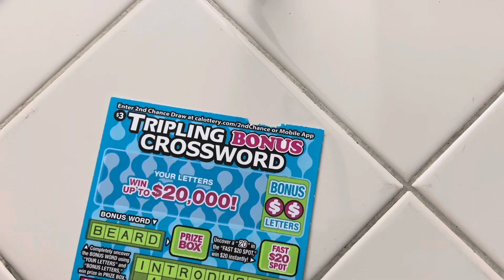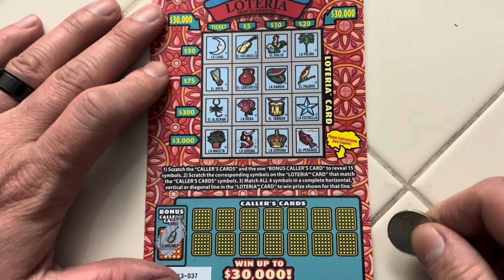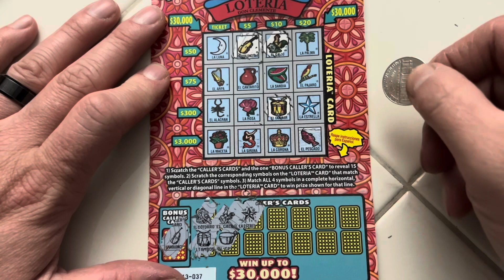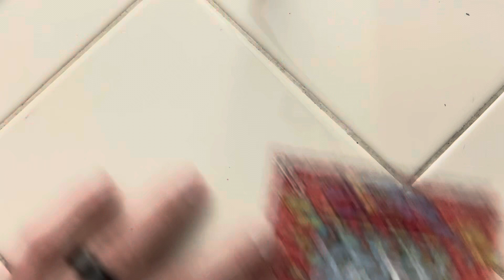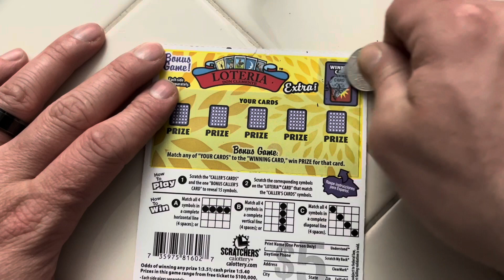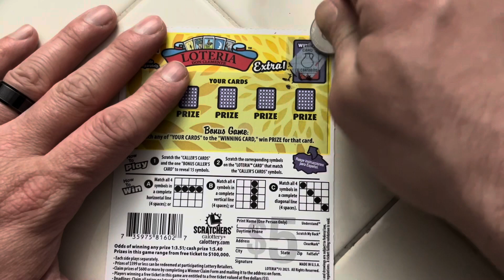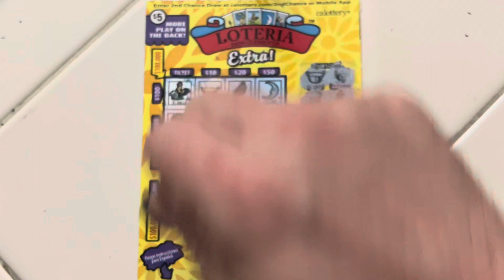Loteria, Loteria Extra & Tripling Bonus Crossword!!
Well it wasn’t a blank but sadly still no profit. Remember play responsibly. Do not gamble money you can’t afford to lose. Thank you for stopping by and have a great day!